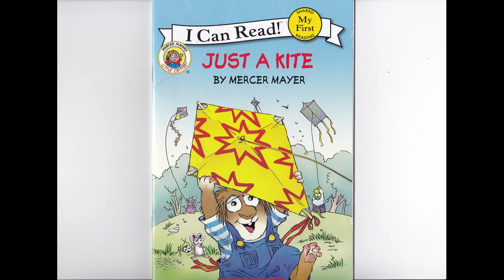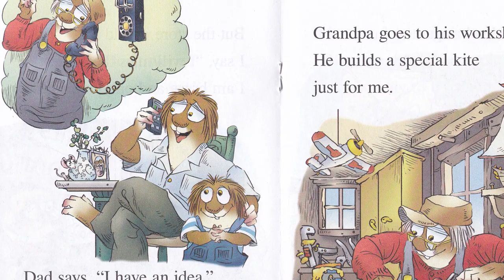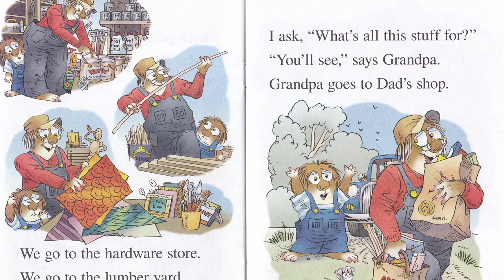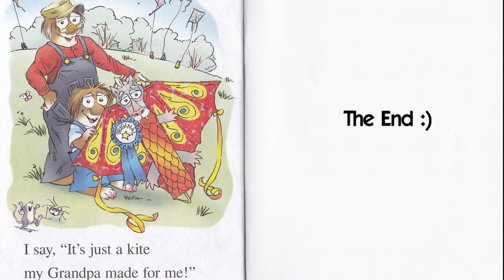🪁Kids Books Read Aloud - Just a Kite - Little Critter by Mercer Mayer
Come join Little Critter in his search for the perfect kite to fly in the Critterville Kite Flying Contest. With a little help from his family, he just might bring home a prize.

Childrens Stories,
Kids Stories,
Nursery Rhymes,
Bedtime Stories,
Little Critter Books,
Little Critter,
Kids Cartoons,